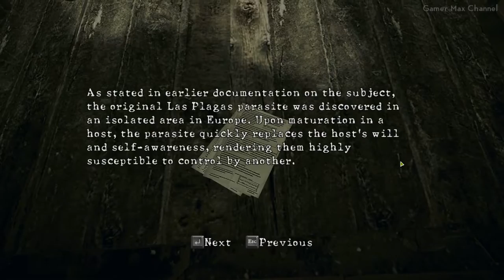Resident Evil 5 - Walkthrough Part 3 Gameplay